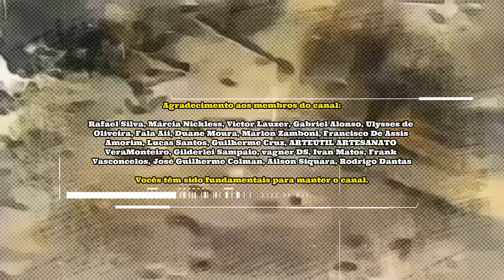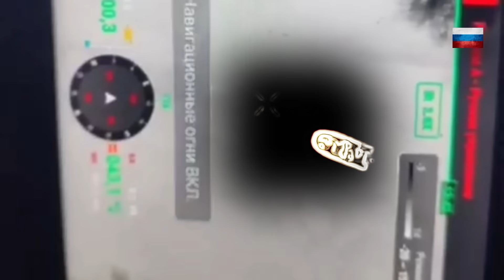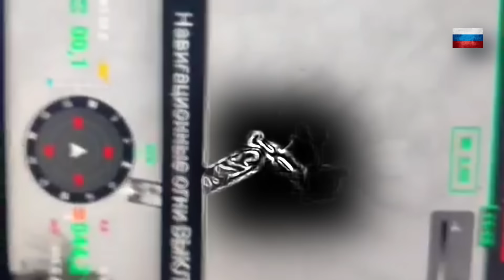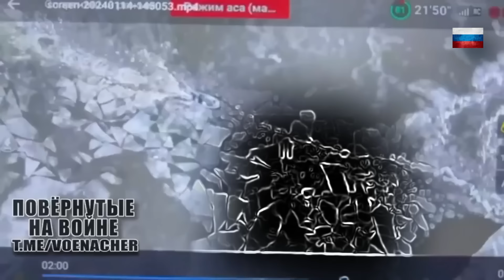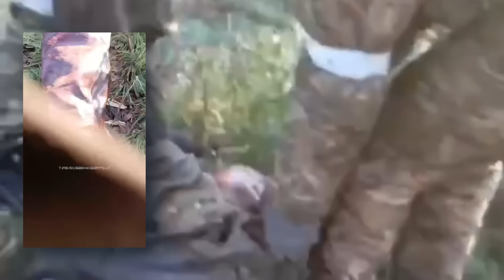Ninguém foge das chamas e das sombras em Krynky.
As forças ucranianas têm se envolvido em uma operação desafiadora de dois meses para estabelecer e manter o controle sobre uma cabeça de ponte através do rio Dnipro, no sul da região de Kherson, na Ucrânia. Apesar de enfrentarem pesadas baixas e condições sombrias, estão preservando estrategicamente sua posição para futuros ataques e infligindo perdas significativas às forças russas. A batalha em Krynky, em particular, tornou-se uma armadilha de atrito para a Rússia, com as forças ucranianas causando danos substanciais aos veículos e equipamentos russos. Embora a operação tenha sido descrita como uma "missão suicida" por alguns, os comandantes ucranianos enfatizam sua importância estratégica e o significativo impacto que está causando nas forças russas.

Aprenda mais sobre esses assuntos como forças especiais, operações militares e grandes eventos do mundo.

Se puder, se gostar do conteúdo, se achar que vale a pena, considere se tornar membro do canal: